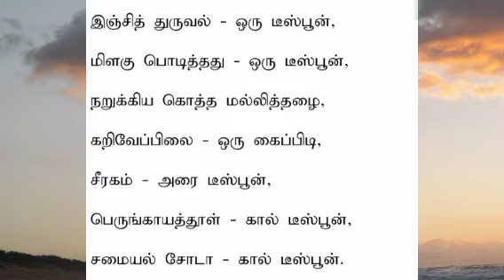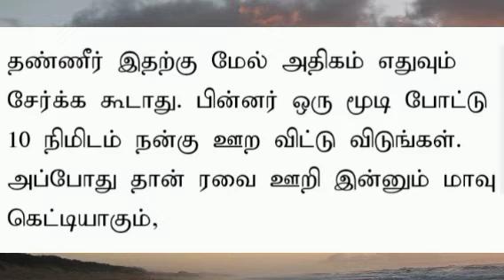கோதுமை மாவில் வடை செய்வது எப்படி❓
கோதுமை மாவிலும் வடை செய்து அசத்தலாம்